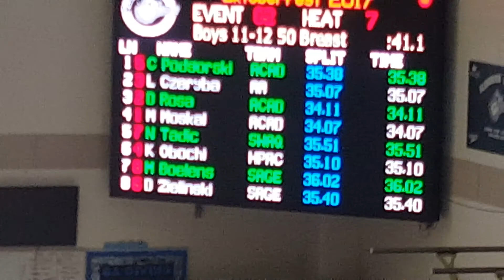GA Oktoberfest 2017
100 breast Nikola Tadic